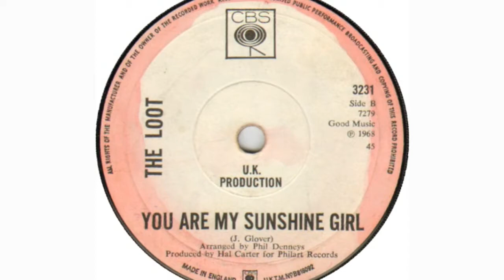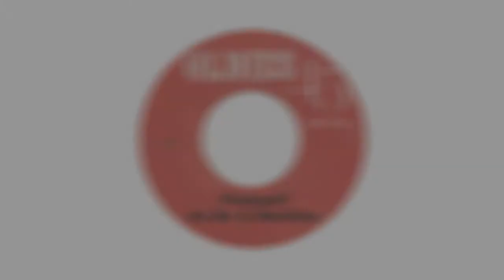The Loot - Dont Turn Around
+++Great A -Side From 1968+++
The Loot came from Andover, and guitarist Dave Wright even was a member of the Troggs in their pre-recording days